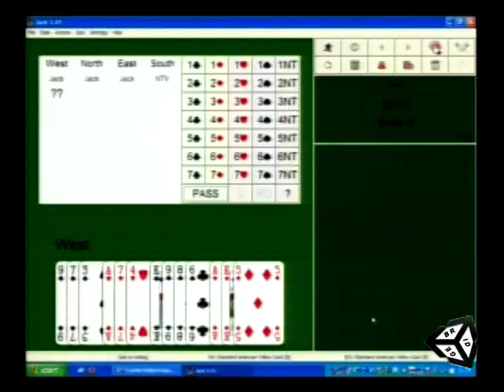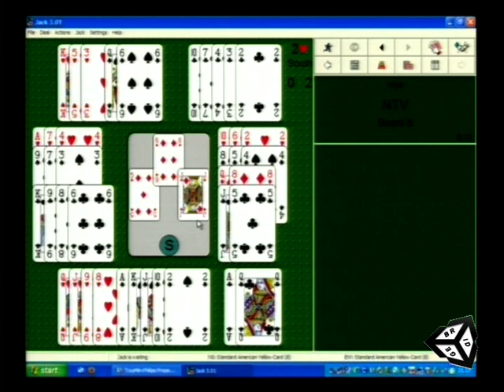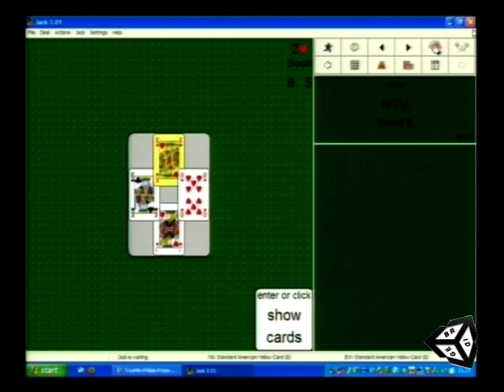Bridge Game Albania në NTV 1/2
Emisioni i pare Live per Lojen Bridge ne Televizionet shqiptare ne Diten Nderkombetare te Shtypit dt. 03/05/2012